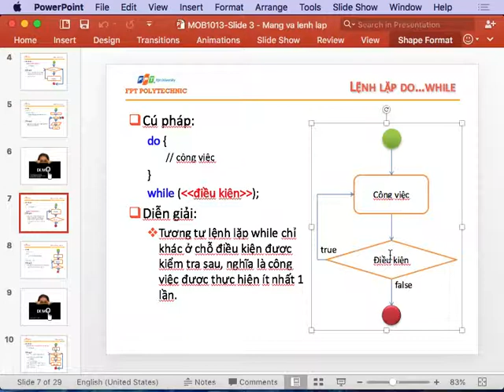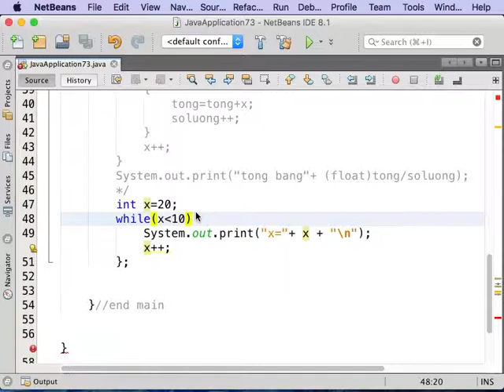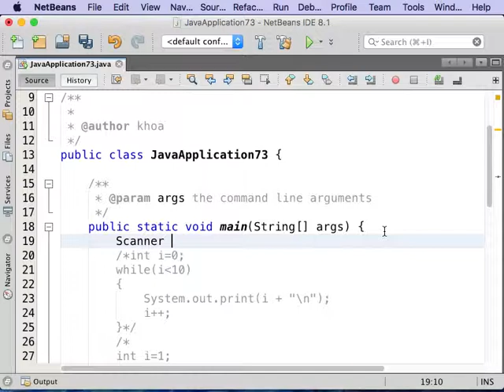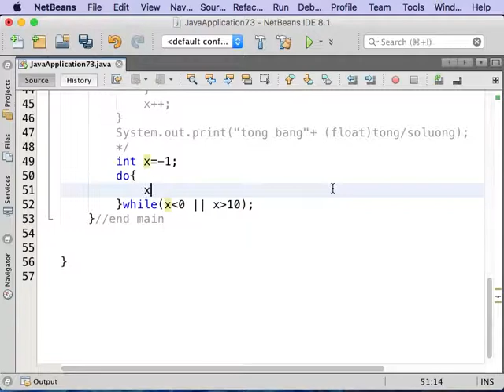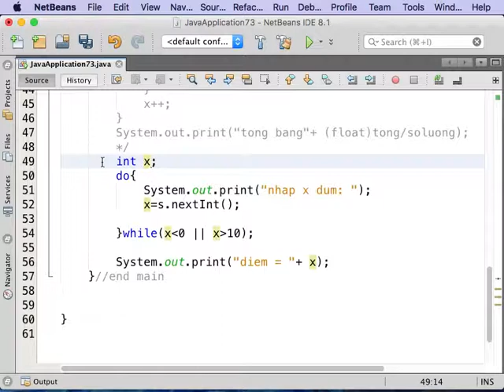Buổi 3.4 Cấu trúc Do - While trong Java